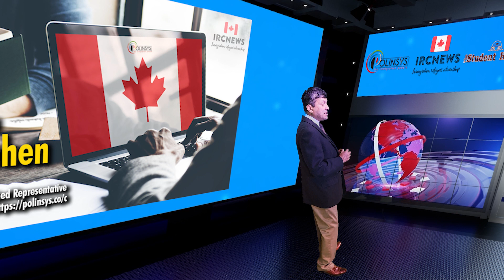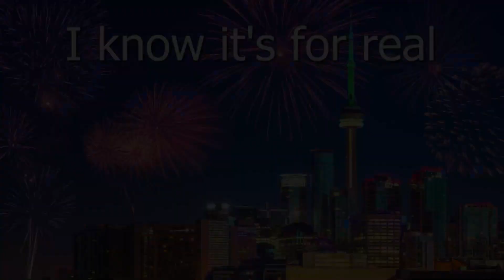Canada Immigration News || Saskatchewan; Social Services Provides Funding to Support Capital Needs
Canada Immigration News from the Provincial News Saskatchewan released on 27/09/2023. Social Services Provides Funding to Support Capital Needs

Good day ladies and gentlemen, this is IRC news and I am Joy Stephen, an authorized Canadian Immigration practitioner bringing out this special edition of Immigration news from Provincial News, Saskatchewan. This news was released by the government on 27/09/2023. I am coming to you from the Polinsys studios in Cambridge, Ontario. Today is the 29/09/2023

The Ministry of Social Services is providing $1.25 million in funding as part of the 2023-24 budget to support the ongoing capital needs of facilities that serve the needs of persons with intellectual disabilities.

"Our partners across the province provide crucial social programming, residential services, and supported employment for individuals with intellectual disabilities,” Social Services Minister Gene Makowsky said. “It is important that they deliver these services in safe and accessible facilities.”

Employment and transitional services focus on individuals developing work and life skills to reach their potential level of independence or employment. In supported employment programs, job coaches assist individuals with the work they perform in a wage-based activity.

Good luck!